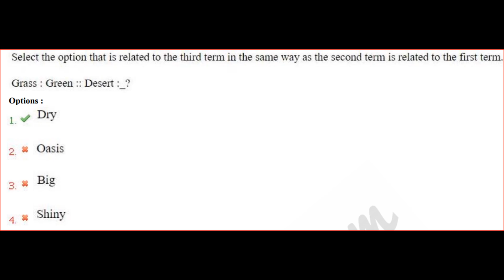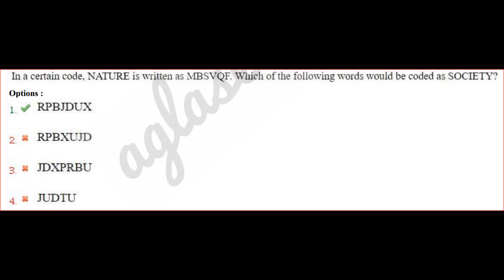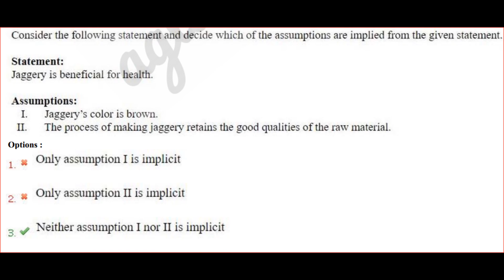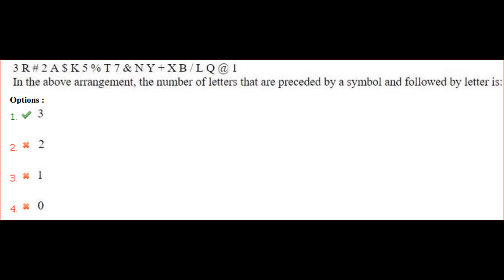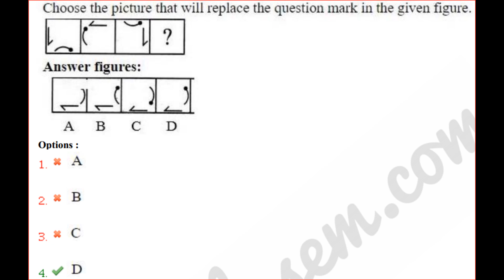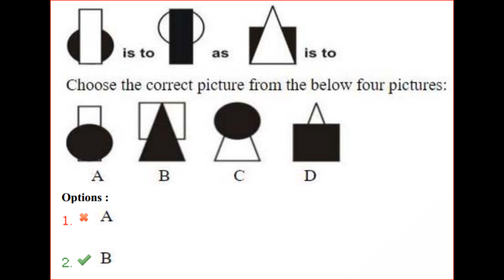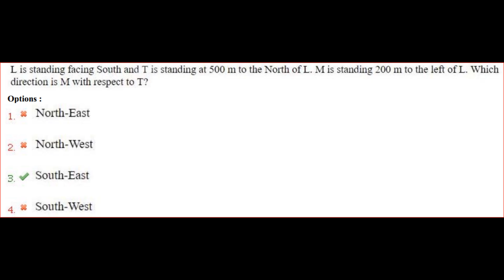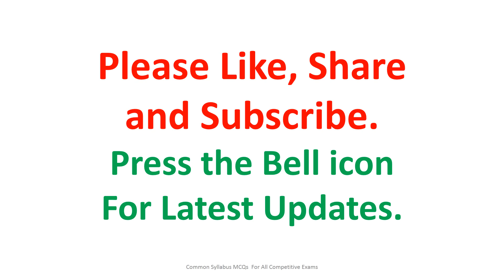RRB Group D Reasoning Previous Year Question Paper 2018, 01-11-2018 shift 1